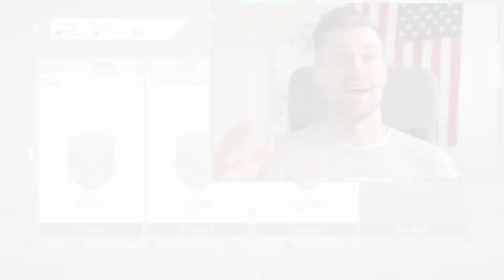FIFA 20 Icon Swaps 2 - Die Top 5 Spieler Picks und Deals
FIFA 20 Icon Swaps 2 - Die Top 5 Spieler Picks und Deals aus den Icon Swap Token